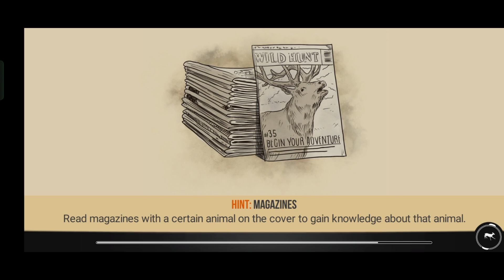Wild Hunt : Hunting games 3D Alaska's mountain stage Commissions 2 animal 10 killed